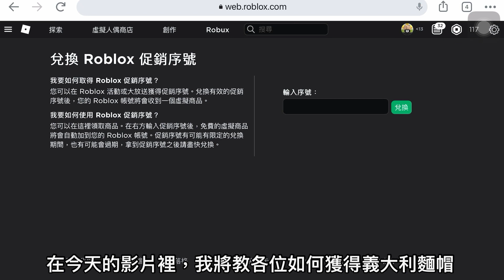全新Roblox免費物品!義大利麵帽?!容易取得!👍【小P Roblox 】